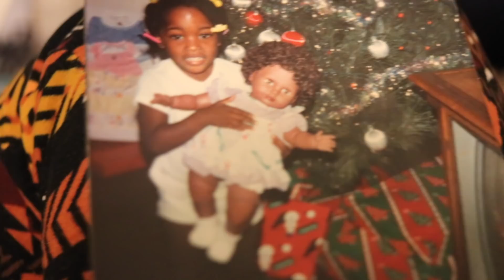1st Night In The Hotel And They LIED To Us!🤥 PART 1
As Always We Love You Guys And Thanks For All Your Love And Support!💓

✨Beauty channel✨
Mariabeauty101 💄💋